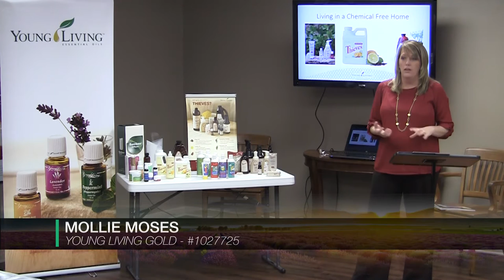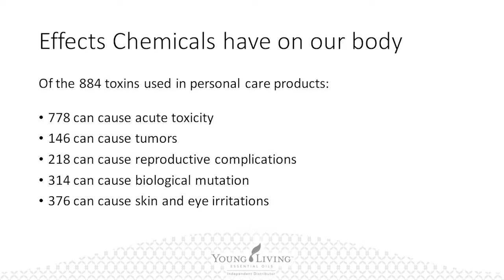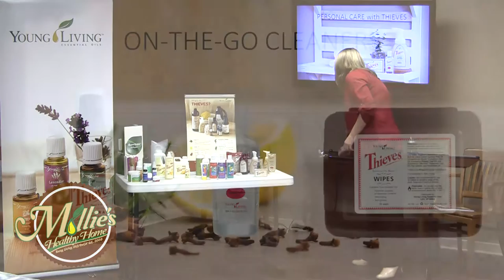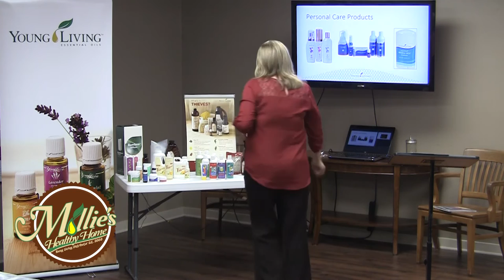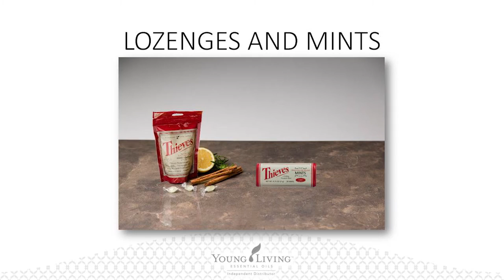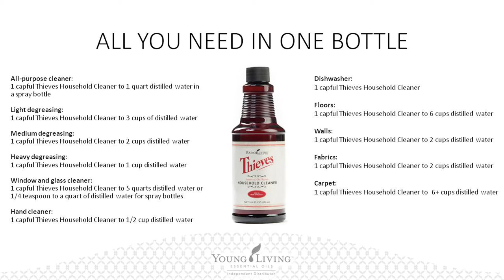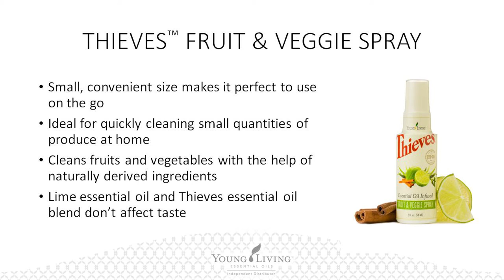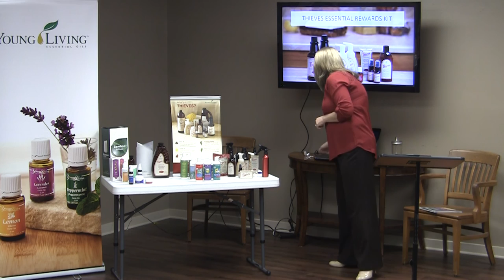Living in a Chemical Free Home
Educating others to live in a Toxic Free Home. We choose to use toxic free items in our home from personal care products to cleaning products to help our family stay well.

I will share the toxins that could be causing you harm and also the ways to clean your home and body with products that are free of those toxic chemicals.

Join me in other class including Living with Young Living and Nutrition to start your journey with Living a life of Wellness!

Filmed and Edited by:
Stephen Burton